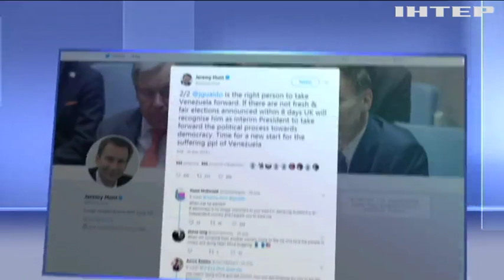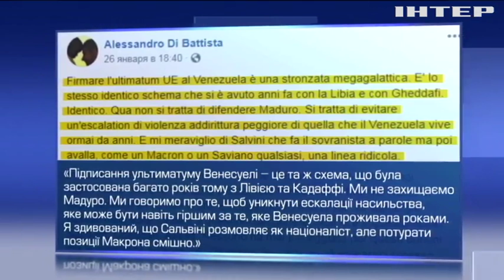Криза у Венесуелі: Італія відмовилась підтримати заяву Євросоюза